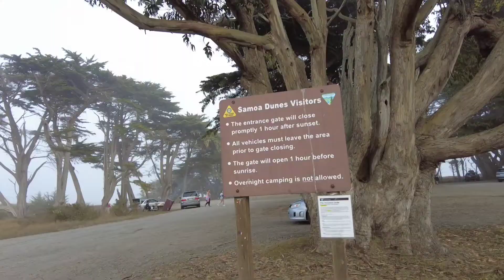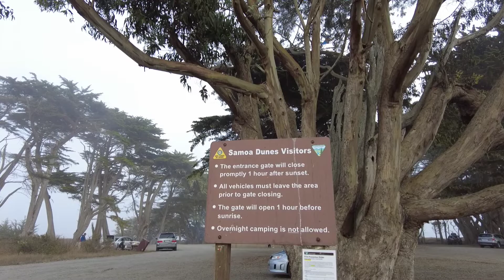Stroll in Samoa Península, Eureka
We had a time to stroll on Jetty Rd. in Samoa Peninsula, Eureka, CA. It was a foggy day but had a great walk with the dog Tarzan. Whoever has a chance to drive by Eureka, It will be a great short hike by the pacific ocean. Hope this video inspires someone!  Thanks! 🙏🏽🥰